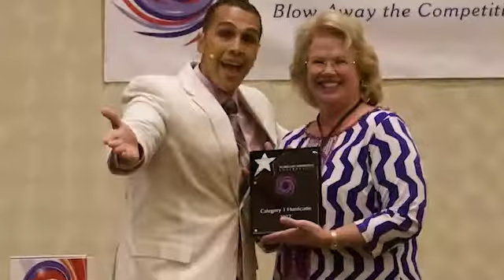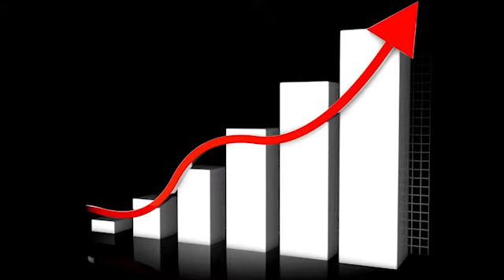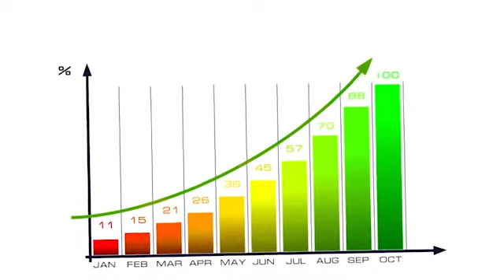Why You Need to be Training Your Staff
Learn how to grow and scale your Home Care, Home Health, and Hospice organization on our website.
-- LINKS --

-- FREE RESOURCES --

Unlock FREE access to Initiate: How To Master Your Come Care Business

-- TODAY'S VIDEO --

How To Generate Professional Referrals

How many of you are not getting professional referrals right now? At The San Antonio Boot Camp - 40% of the room raised their hands. In this clip, Steve talks about key reasons why you are not and some tips that will help you start

-- CALL US --
We Have Been Helping Healthcare Businesses Increase Their Census, Revenue, And Profits Since 2012!